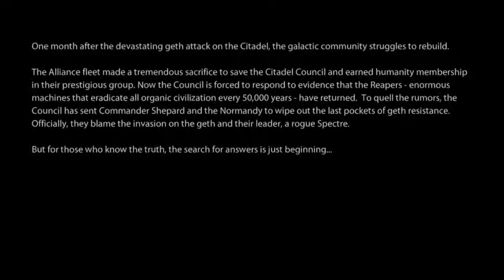The Mass Effect S6 Ep. 54 Lazarus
In 2183, one month after the Battle of the Citadel, the SSV Normandy, Commanded by Leutinant Commander Ayobi R. Shepard, is patrolling for geth resistance and is attacked by an unknown vessel, forcing the crew to abandon ship. Shepard pushes Flight Leutinant Jeff "Joker" Monroe into the final escape pod before being blasted into space. After a suit breach, Shepard dies via asphyxiation as his body is pulled into the orbit of a nearby planet. The body is recovered by Cerberus, who begin the "Lazarus Project" with the sole purpose of bringing Shepard back to life.